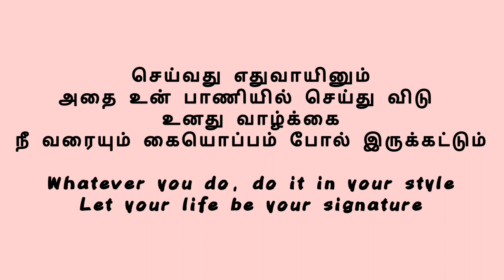நச்சுகளின் ரகசிய வாழ்க்கை பாகம்4 | THE SECRET LIFE OF THE NARC PART4